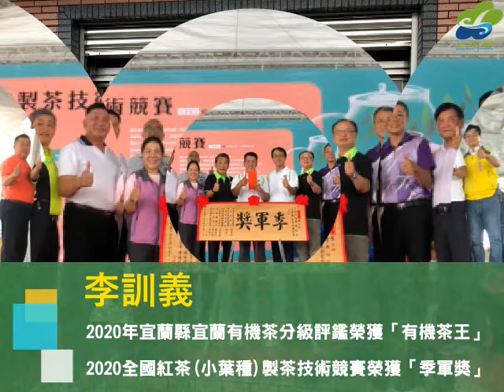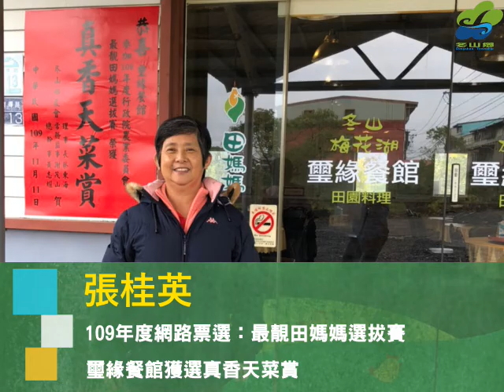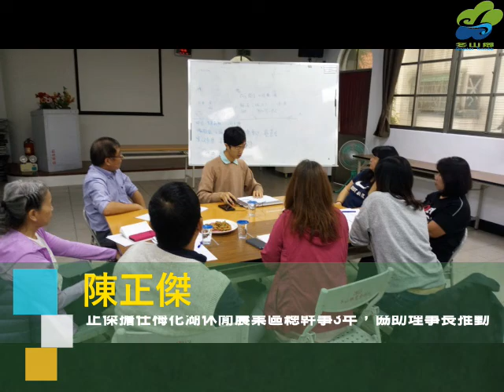農民節冬山鄉表揚模範農民